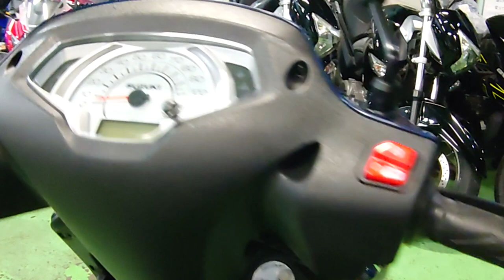アドレス125 2023年 新車 バイクショップ名:トーヨーオートサービス